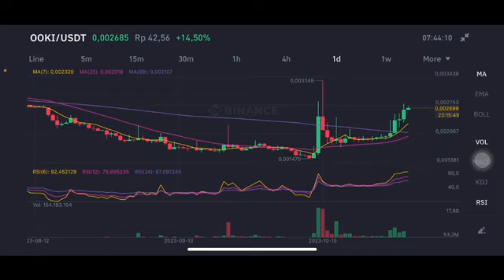OOKI TOKEN | BEST CRYPTO OOKI CRYPTO ? OOKI COIN PRICE PREDICTION | OOKI CRYPTO ON BINANCE